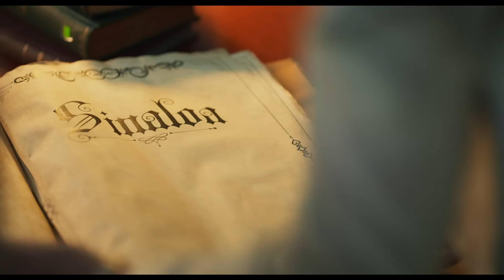El Señor de Los Cielos 8 | Capítulo 74: Enemigo compartido | Telemundo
Video oficial de Telemundo. Colón le pasa información clave a Aurelio, tiene más cerca al enemigo de lo que cree, está en Tijuana y hace negocios con los suyos. La novedad desata la ira de Casillas.

Aurelio Casillas regresa de la muerte gracias a un plan bien orquestado por la DEA, pero subestimar su deseo de reunirse con su familia y ajustar cuentas con sus enemigos es un grave error.